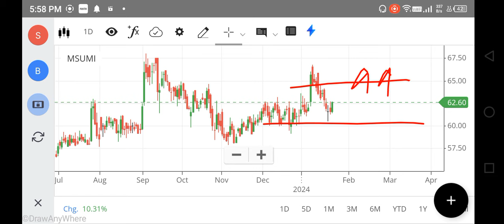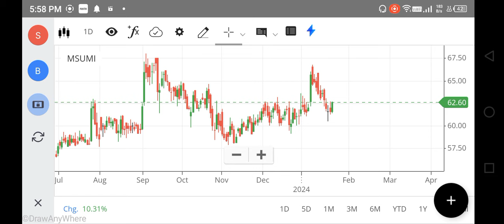MOTHERSON SUMI SHARE LATEST NEWS, MOTHERSON SUMI SHARE TARGET, MOTHERSON SUMI ANALYSIS, FOREX, NIFTY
MOTHERSON SUMI SHARE LATEST NEWS, MOTHERSON SUMI SHARE TARGET, MOTHERSON SUMI ANALYSIS, FOREX, NIFTY 150
motherson sumi share history,
motherson sumi share review,
motherson sumi share price target tomorrow,
motherson sumi share for long term,
nifty 150
nifty infrastructure
singa nifty
sgx niftylive
idfc bank
pnb online banking
sbi corporate
indusforex
indusind forex
octafx mt4
octafx leverage
octafx deposit
octafx spread
my octafx
copytrade octafx
deriv forex
octafx broker
octafx copytrading
bybit exchange
bnbusdt
copytrade octafx
deriv forex
nse motilaloswal
sharekhan refer and earn
lme nickel
5paisa share price
octafx broker
bybit exchange
bnbusdt
copytrade octafx
deriv forex
nse motilaloswal
lme nickel
5paisa share price
octafx broker
cnbc rates
ishares s&p 500 information technology sector ucits etf
btal stock